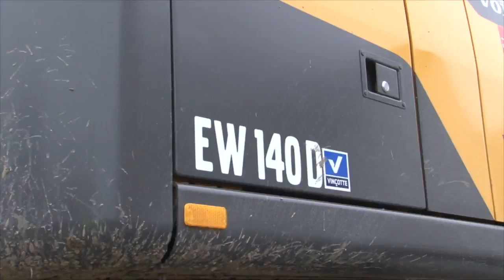Le cheval de labour idéal pour les communes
La commune de Zemst achète sa première grue à pneus Volvo chez VCM